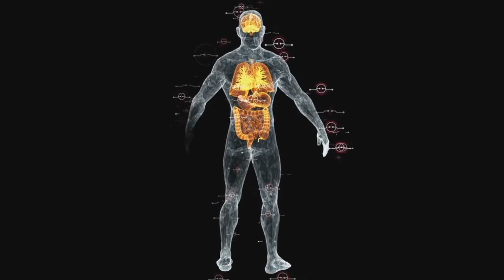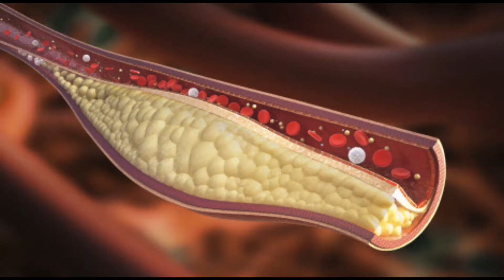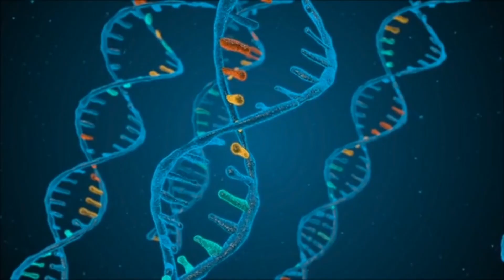संतरा खानें से क्या क्या फायदें होते हैं - संतरा खानें के सही तरीका ,सही समय !! Benefits Of Oranges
Orange
Benefits of orange
how orange boosts immunity
immunity with orange
how to boost immunity
orange best winter fruit
how to boost immunity in winter
 5 super foods to boost immunity in winters immunity boosting drinks
how to boost immunity in toddlers
how to improve immunity
natural immunity booster
orange juice
health
immunity
boost immunity
Santra Khane Ke Fayde
Orange Benefits
संतरा खाने के फायदे और नुकसान
संतरा जूस के फायदे
Mosambi khane ke fayde
 संतरा कब खाना चाहिए
Seb khane ke fayde
 सुबह खाली पेट संतरा खाने के फायदे
संतरा में कौन सा विटामिन पाया जाता है
 प्रेगनेंसी में संतरा कब खाना चाहिए
संतरा के छिलके के फायदे
संतरा खाने के नुकसान
 नारंगी खाने के फायदें
सर्दियों में संतरे खाने के फायदे
संतरा हृदय को बनाता है स्वस्थ
 संतरे से बीपी की समस्या खत्म
संतरा ब्लड प्रेशर को नियंत्रित रखने में सहायक
संतरा वजन घटाने में है मददगार
 orange
khali pet santra khane ke nuksan
 khali pet santra khana chahie ya nahin
 khali pet santra khane se kya hota hai
 khali pet santra khane se kya fayda hai
 khali pet santra khane se kya fayda hota hai santra khane ka sahi samay
 santra khane ka tarika
santra khane ke bad kya nahin khana chahie
 santra khane ke fayde pregnancy mein
santra khane ke kya kya fayde hai
santra khane ke fayde batao santra khane gaan
संतरा खाने से क्या फायदा होता है
संतरा खाने के फायदे
benefits of oranges
benefits of orange juice
 संतरे खाने से क्या होता है
संतरा खाने के बाद क्या नहीं खाना चाहिए
संतरा खाने का सही समय
संतरा खाने का समय
santra khane ke fayde aur nuksan
 santra khane ka sahi tarika
 orange khane ke fayde
santra khane se kya hota hai
orange khane ka sahi time
orange khane se kya hota hai
orange kab khana chahiye
orange khane ka sahi tarika
 santra kab khana chahiye
 orange khane ka sahi waqt
 santra khane ka sahi samay kya hai
 santra khane ka sahi waqt
orange khane ka sahi samay
difference orange and mosambi juice
hybrid orange and mosambi juice
mosambi juice vs orange juice
orange and mosambi benefits
orange and mosambi juicer
 orange vs mosambi which is best
sweet orange vs mosambi comparem orange vs mosambi
which is best orange and mosambi
संतरा या मौसम्बी क्या है ज्यादा बेहतर
 संतरे के फायदे, मौसम्बी के फायदे
 orange vs mosambi
orange diets
 orange in winters
health care